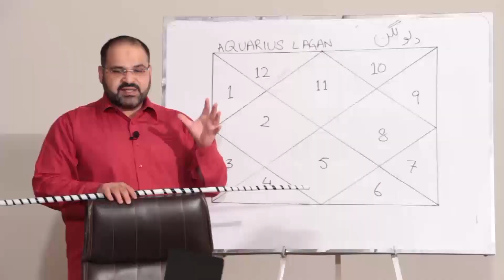Best & Worst Careers And Jobs For Libras | @AstrologerAliZanjani | AQ TV